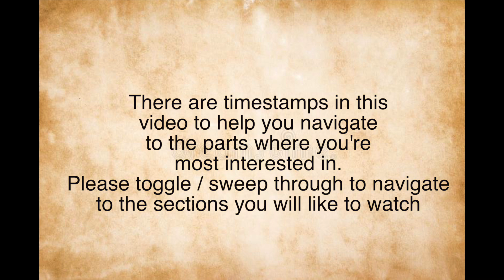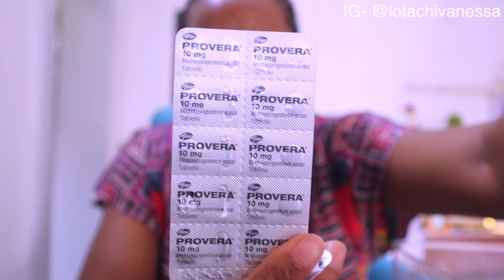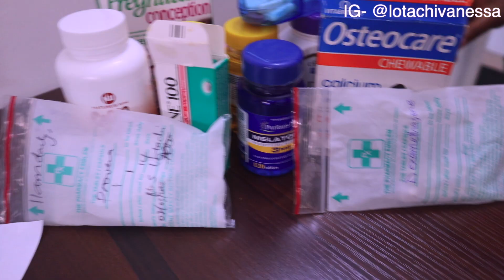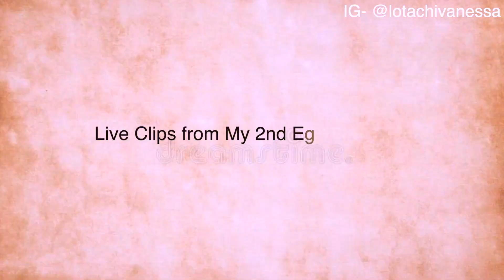Naturally PREGNANT AFTER 2 ROUNDS of IVF & NO FALLOPIAN TUBE ( My TTC & Infertility Story | Part 2)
Today, I share the final part of my TTC & Infertility Story. I share how I became naturally preganant after 2 rounds of IVF and no fallopian tubes. Despite getting the diagnosis that i cannot conceive naturally unless with assisted reproductive techniques, Im here to share my testimony on how I became pregnant despite all the negative reports and diagnosis from doctors.

Timestamps:

0:00-1:05 - Introduction
1:05 - 5:20 - Review of my IVF medications and injections
5:20 - 6:48 :Low egg reserve issue
6:48 - 10:04: How I gave myself the IVF injections
10:04- 17:09 - 1st and 2nd rounds of Egg collection process and result
17:09 -24:31-  How I got pregnant after 2 rounds of IVF
24:31 - 29:04- Advice for a TTC mother
29:04 - 31:45 - Review of my pregnancy journey

ABOUT ME:
My name is Lotachi Vanessa. I am a Nigerian girl living in Lagos, Nigeria. I am a career woman with many interests in beauty, fashion, food and all things beautiful. I run a number of small businesses from baking to retailing hair and accessories. As you must have guessed, I am a firm believer that multiple streams of Income is the new black. On this channel, I will be creating educating and inspiring content on food, beauty, lifestyle and career by drawing on my own experiences. Come on this journey with me and be inspired. My wish is that you leave my channel with renewed bursts of positive energy and light .